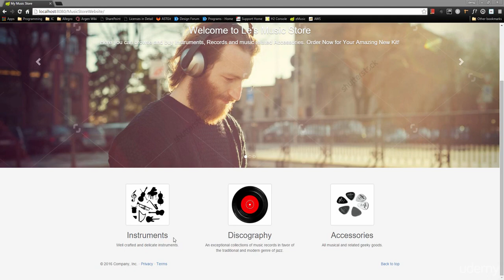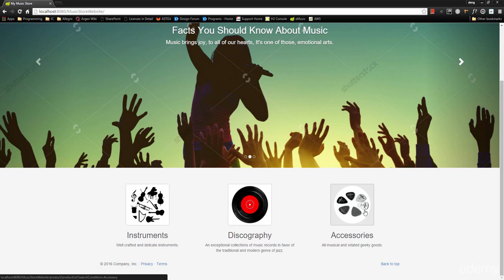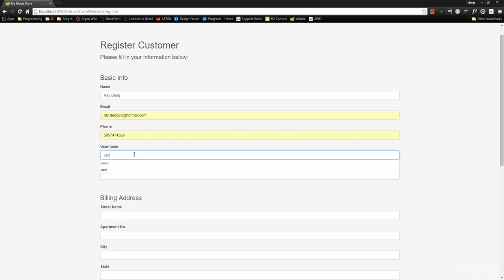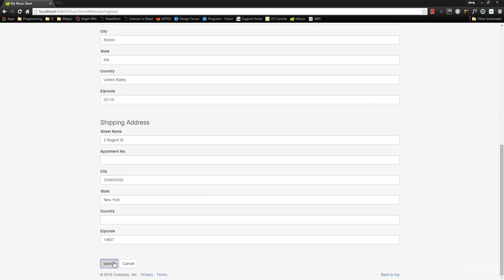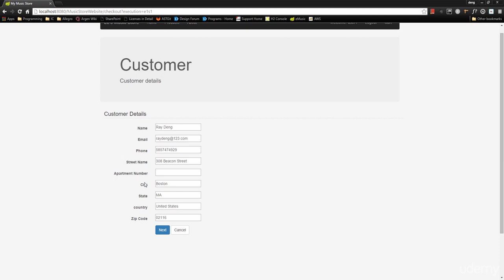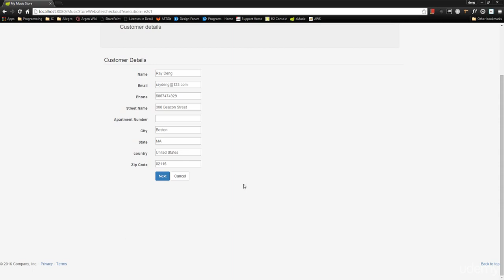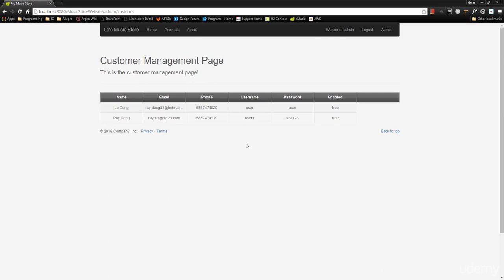Building An E-Commerce Store Using Java Spring Framework : Website Demo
Building An E-Commerce Store Using Java Spring Framework
Hands-on experience with Spring MVC, Spring Data, Hibernate, JPA, Spring Security, Spring Webflow and more